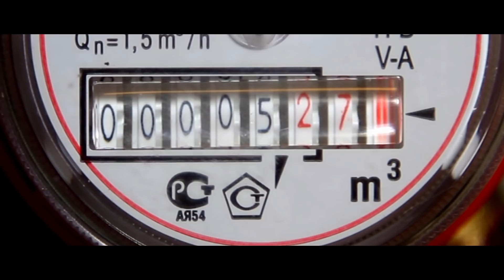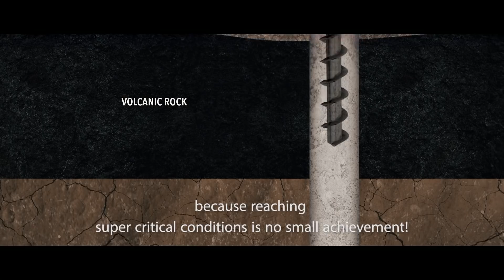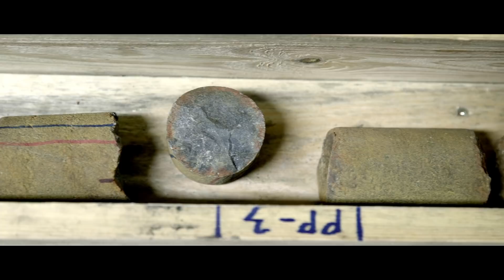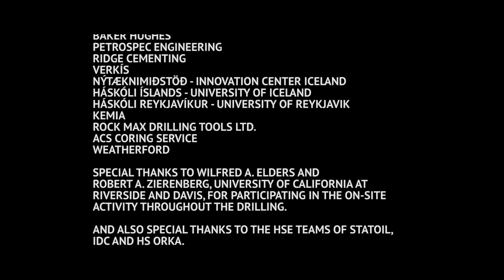IDDP-2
Drilling into the unknown